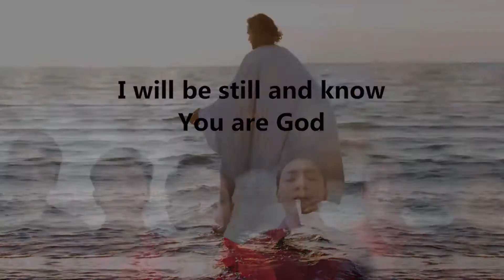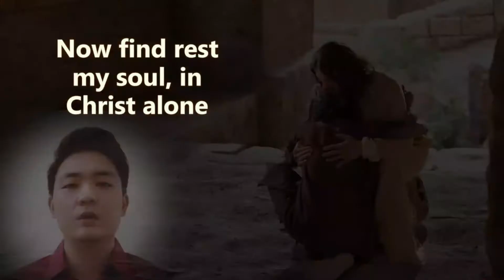HUT 11 Virtual Choir Wilayah Favorit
3 favorit pilihan